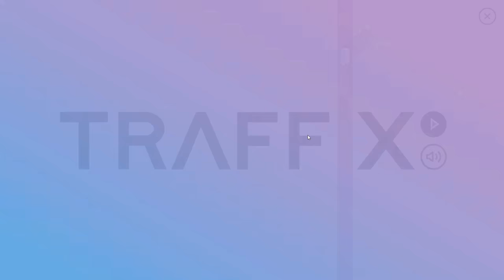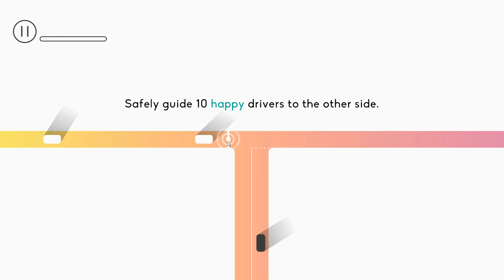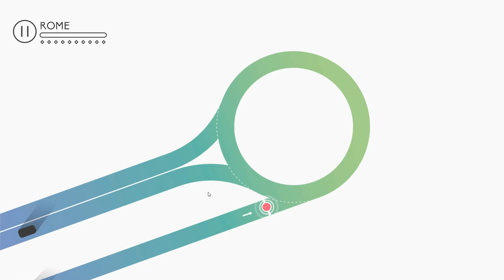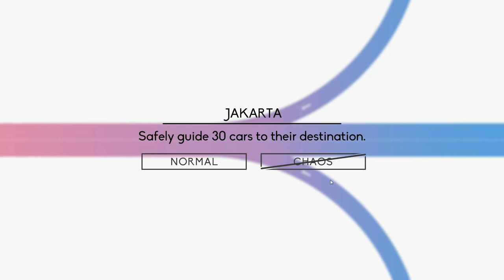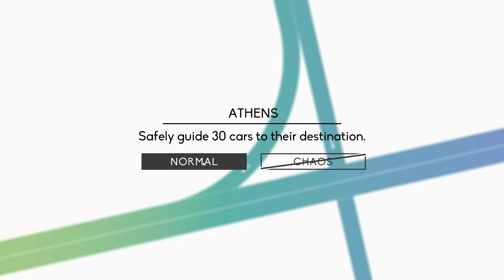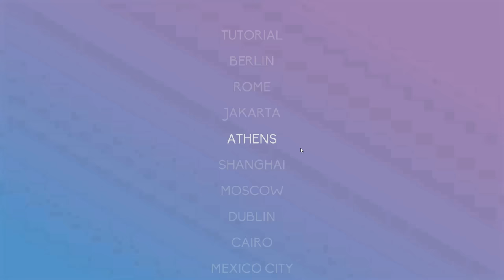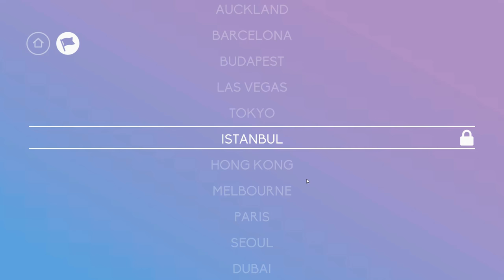Traffix - First Look - Casual Traffic Management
Control the traffic flow by deciding when the cars can pass and avoid crashes! Click on the traffic lights to change their colors and make sure the drivers don't get mad. You are the king of the highway, but you must act fast be keen to detail if you want to succeed.

RELEASE DATE: 9 Jul, 2019
DEVELOPER: Infinity Games
PUBLISHER: Infinity Games

NOTE: Game Key received for free.